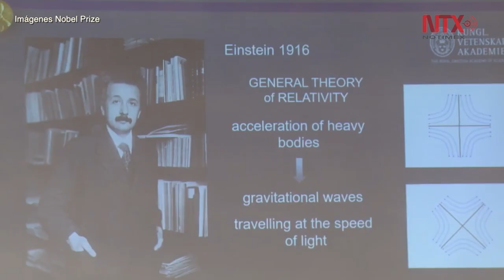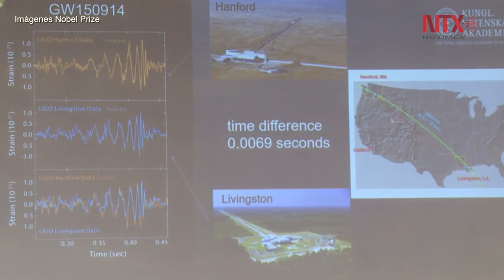Nobel de Física a expertos en observación de ondas gravitacionales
La Real Academia de las Ciencias de Suecia concedió hoy el Premio Nobel de Física 2017 a dos científicos estadunidenses y un alemán por sus aportes al detector LIGO y a la observación de ondas gravitacionales, previstas por Albert Einstein en su teoría general de la relatividad hace un siglo.